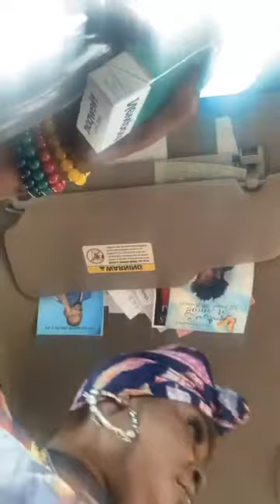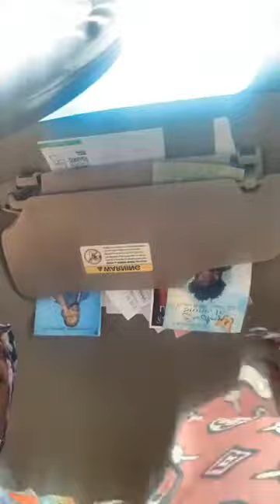It's Fabulous Friday